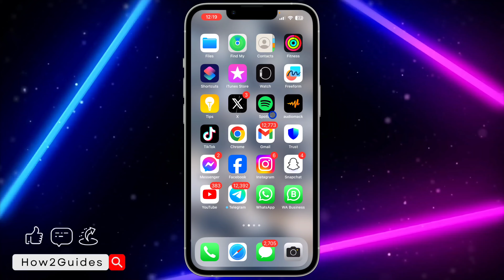How to Fix Call History Missing on Messenger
Learn how to fix the issue of missing call history on Messenger with our step-by-step guide! If you're experiencing problems with the call history option not showing up on Messenger, we've got you covered. Discover easy troubleshooting methods to resolve this issue and regain access to your Messenger call logs. Watch now to ensure you never miss important call history on Messenger again!